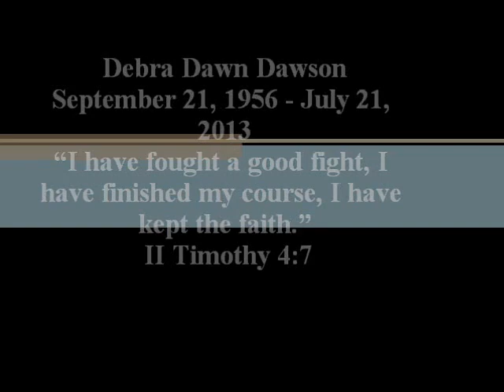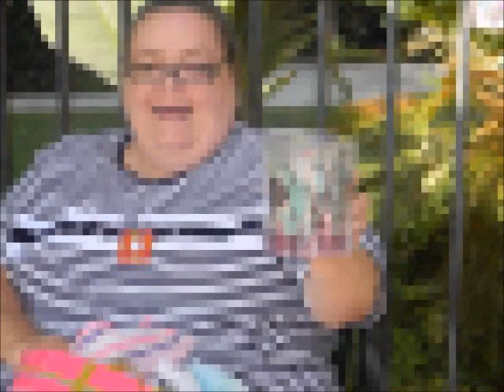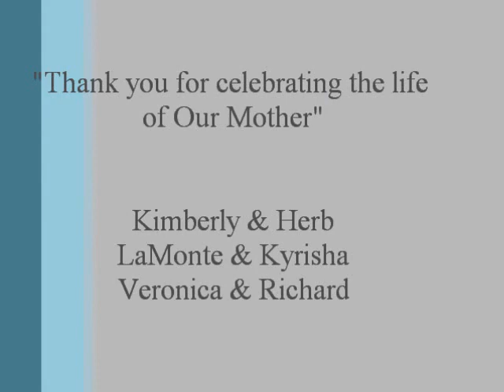A Celebration of Life Debra Dawn Dawson (September 21, 1956 - July 21, 2013)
Debra Dawn Dawson 56, of Los Angeles California. Entered into Eternal Life on July 21, 2013 in San Bernardino, California.
Debra Dawn Dawson was born in Texas to Phyllis Lortz on September 21, 1956.  As a small child she relocated to Los Angeles, California. She went to school at Los Angeles Trade Tech College and worked countless diverse jobs to provide for her family. Debra was blessed with a loving family.
Debra Dawn Dawson was survived by; Herbert and Kimberly Pree, Robbie Sr and Kyrisha Evans, Richard Jr and Veronica Antunez. Twelve Grandchildren: Brandon, Travis, TaTyanna, Courtney, D'Angelo, Kimberly, Robbie Jr, Richard III, Mariya, Breanna, Isis, Zaya, 2 Brothers, 5 Sisters and A Host of nieces, nephews.

(Music used for personal displays only no copy right infringement intended)